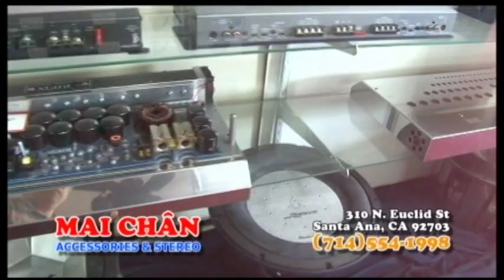CO NHAC VAN LANG CAY MUA XUAN 005